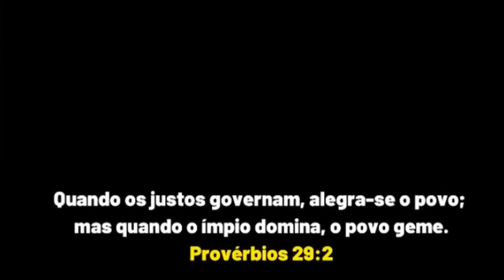AMANDA VIROU MEME - SÁTIRA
SÁTIRA - PARÓDIA - HUMOR POLÍTICO
SÂMIA E ZUCCO
AMANDA VIROU MEME